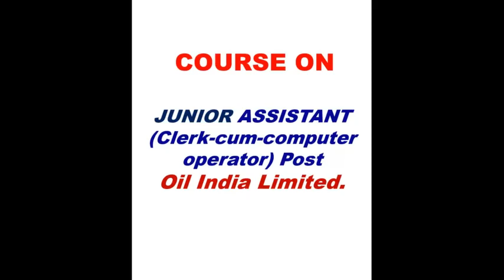Junior Assistant Clerk Cum Computer operator Oil India Limited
Full course on Junior Assistant Clerk Cum Computer operator, OIL INDIA Limited.